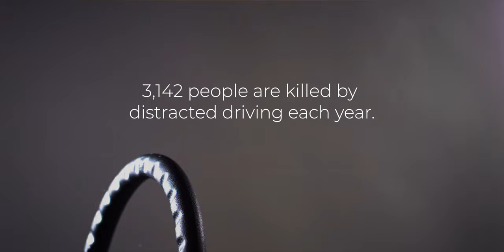You're not as good as you think - Yellow Light Project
Overconfidence and phono-holism has bled into distracted driving. This satirical spot connects with millennials and Gen Z audiences waking us all up to the facts. Made for the Yellow Light Project video competition, 2023.

Director: Lucy McKeown
Strategist: Gabi Hoggan
Copywriter: Olivia Clarke
Director of Photography: Ryan Smith

Shot of Canon R5 and Freefly Wave